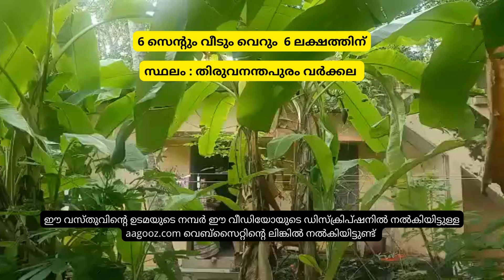SOLD OUT - House & 6 Cent Land for Sale in Trivandrum Varkala for 6 Lakhs - Cheap property for sale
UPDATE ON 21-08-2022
THIS PROPERTY HAS BEEN SOLD OUT
ഈ വസ്തു വിൽപ്പന ചെയ്തു

വാങ്ങുവാനോ വിൽക്കുവാനോ വാടകയ്‌ക്കോ ഇതുപോലെ സൗജന്യമായി നിങ്ങളുടെ വസ്തുവിന്റെ പരസ്യം പോസ്റ്റ് ചെയ്യുന്നതിന് സന്ദർശിക്കുക